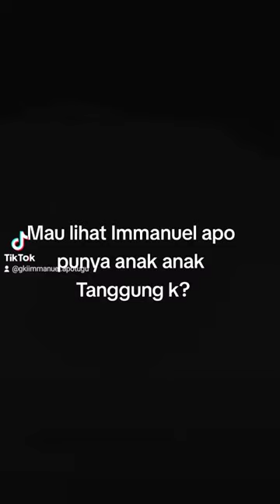Kelas Tanggung "Sekolah Minggu" GKIIMMANUELAPOTUGU Jayapura